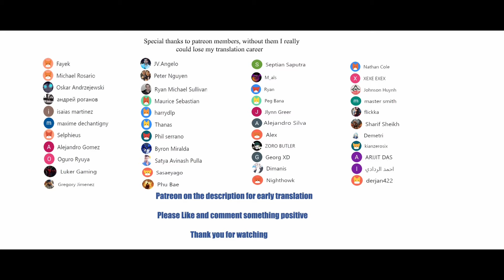I have a sword that can cut heaven and earth chapter 10 English Sub (Face-to-face confrontation)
I have a sword that can cut heaven and earth chapter 10 English Sub (Face-to-face confrontation to get a statement)

*COPYRIGHT / LICENSING*

Description:
The Emperor of Heaven, in his pursuit of comprehending the Supreme Blade Heart, dissipates his cultivation to start anew. However, he suffers betrayal from Wang Xian'er, resulting in a change of leadership in the realm of the heavens. Lin Dao, on the verge of death, comprehends the Supreme Blade Heart. His divine soul lies dormant for thousands of years until awakening, taking possession of the abandoned child of the Tianjian Sect. Coincidentally, the abandoned child is sent as a scapegoat to the Divine Blade Sect. Lin Dao, now using the Divine Blade Sect as a base, meticulously prepares for revenge against Wang Xian'er. Subsequently, Lin Dao annihilates the Tianjian Sect, defeats the Hall of Soul Annihilation, and forcefully unifies the three major realms. This leads to the emergence of a powerful force lurking behind the scenes and nurtured by Wang Xian'er, the strongest force—the Qingyun Sect. The struggle between the two emperors begins from this point onward.

IhaveaswordthatcancutheavenandearthChapter10EnglishSubtitle(Face-to-face confrontation to get a statement)

I have a sword that can cut heaven and earth Chapter 10 ,
I have a sword that can cut heaven and earth 10 wiki,
I have a sword that can cut heaven and earth 10 subtitle english,
I have a sword that can cut heaven and earth chapter 10 Manga Sword,
I have a sword that can cut heaven and earth  CHAPTER , season 1